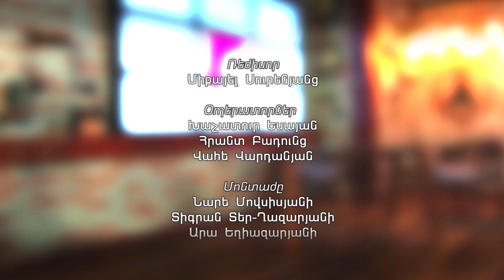Սահմանամերձ գյուղերի բնակիչները պետք է ունենան մարտական զենք, այս պացիֆիզմը մեզ կկործանի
1in.am Armenian News & Analyses.